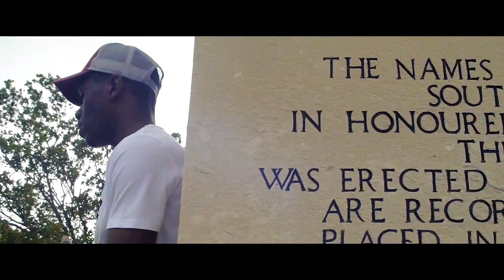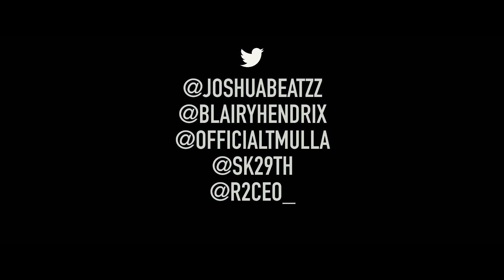BH & JB FT. T Mulla & SK29TH - You And Me [Music Video] | GRM Daily